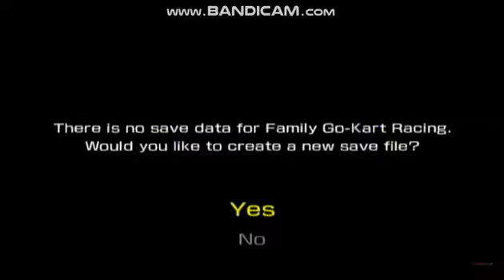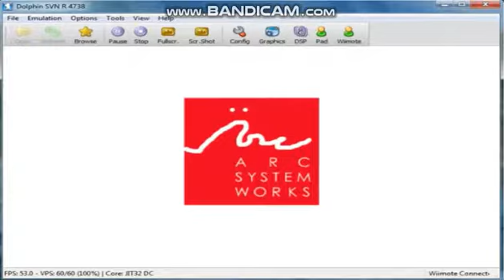Wii Shop Channel Games That We're Going To Lose Part 7 (READ DESC.)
If They Aren't In This Video The Footage For Those Two Games May Have Been Lost Or In An Another Video
All The Games In This Video Are By Aksys Games
Games In This Video:
Family Card Games
Family Glide Hockey
Family Go-Kart Racing
Family Mini Golf
Family Slot Car Racing
Family Pirate Party
Family Table Tennis
Family Tennis
Games That Might Be In This Video:
Deer Captor
Derby Dogs